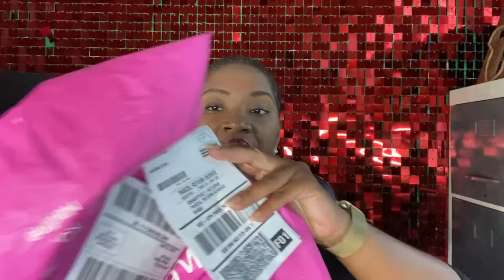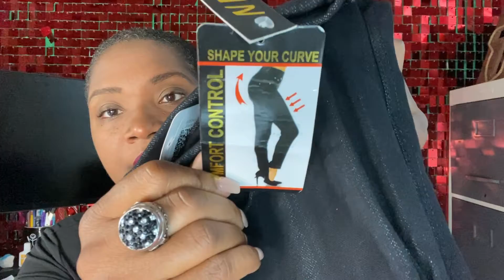Nadine West Pink Bubble Bag Review || What Was In My Bag? || Try On With Me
Drop us a line here:
Shakema 1mom